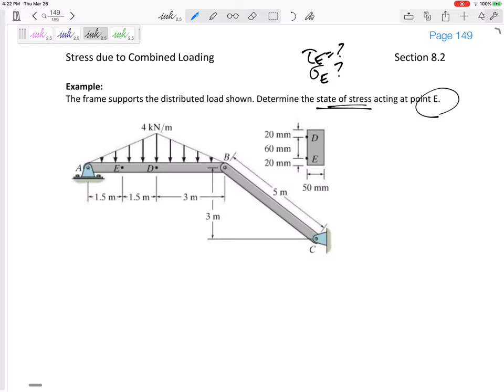Mechanics of Materials - 2D Combined loading example